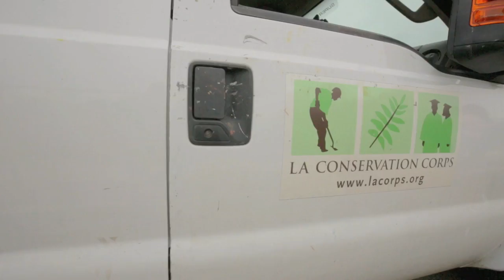Urban Wildlife Conservation: Los Angeles | Restoration + Recreation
The Los Angeles River is nearly 50 miles long weaving through the entire city winding its way to the ocean. Unfortunately many residents of Los Angeles don't even realize the city has a river let alone that it plays a vital role in the urban communities it passes through. Thanks to partnerships between the U.S. Fish & Wildlife Service, the Los Angeles Conservation Corps and Friends of the Los Angeles River, the river is bringing new opportunities to a new generation of young adults, recreation opportunities to the citizens and a new era of revitalization and wildlife conservation.​ ​For more information on our Urban Wildlife Conservation Program,